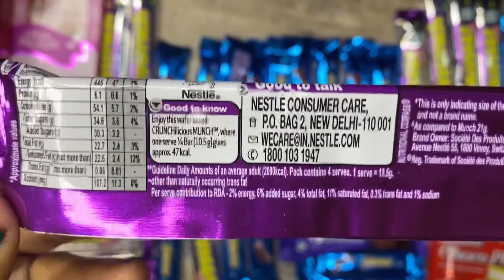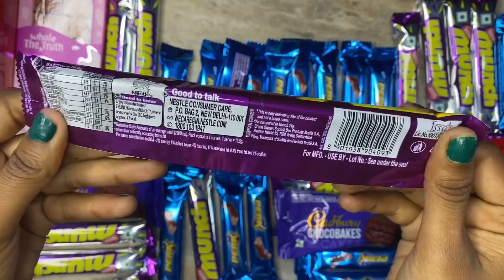Unboxing munch max with xtra crunchy or choco